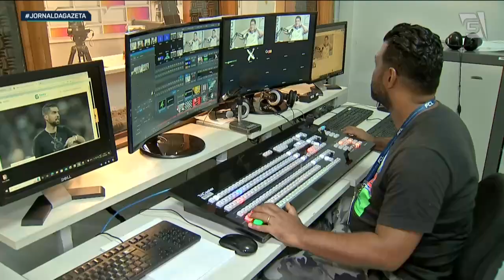Projeto da Faculdade Cásper Líbero incentiva alunos a entrarem no universo do podcasts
Um projeto da Faculdade Cásper Líbero, pioneira em comunicação no Brasil, tem incentivado os alunos a embarcarem no universo dos "podcasts".

Um concurso vai eleger os melhores projetos e transformar as ideias em programas de verdade.